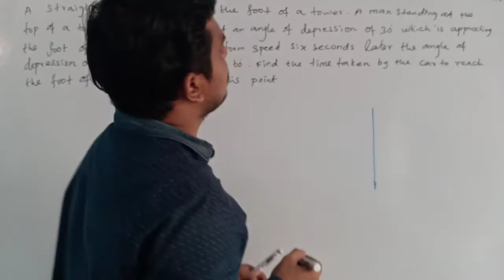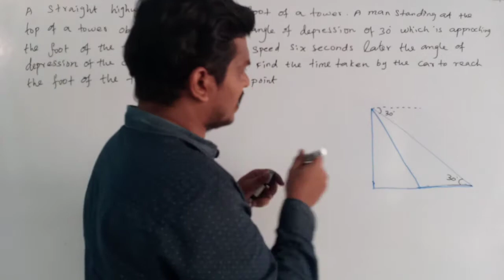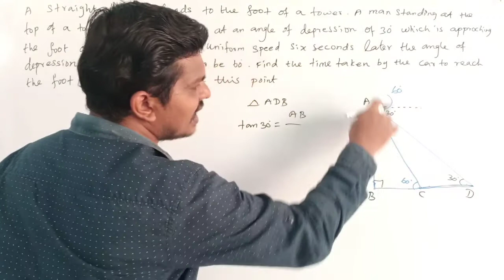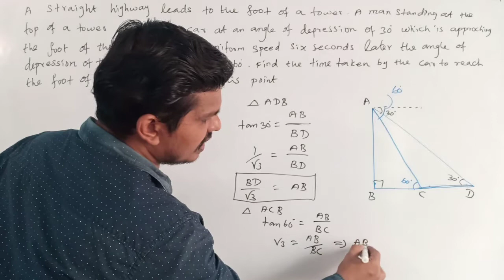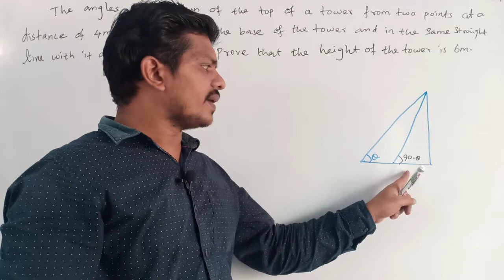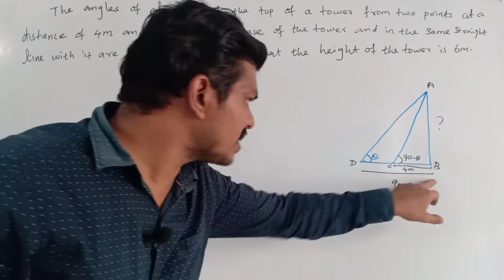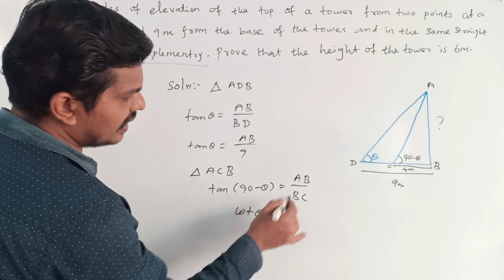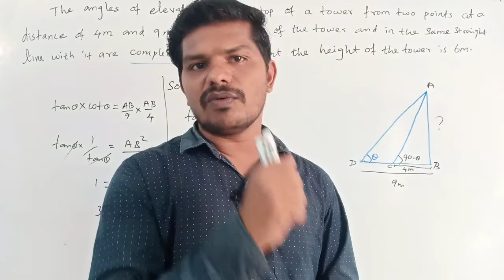CBSE 10TH MATHS CHAPTER 9 SOME APPLICATIONS OF TRIGONOMETRY IN TAMIL